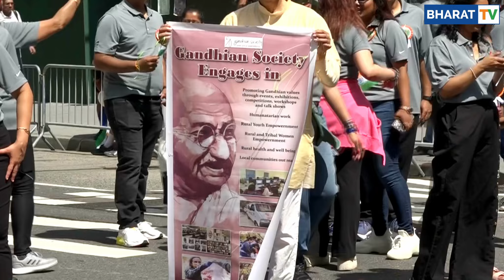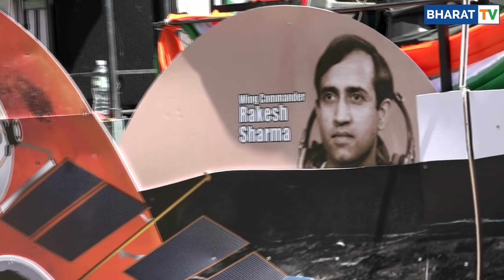INDIA DAY PARADE 2024 AT NEW YORK, USA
The vibrant streets of New York came alive on 18th August 2024 as the Federation of Indian Associations (FIA) organized the grand India Day Parade 2024! 🇮🇳 Among the many cultural highlights, the Replica of Shri Ram's Mandir by the Vishwa Hindu Parishad of America (World Hindu Council of America-VHPA) stole the show, captivating hearts and minds with its stunning beauty and spiritual significance. 🙏✨

BHARAT Media was on the ground to capture every moment of this magnificent celebration of Indian heritage, unity, and devotion. From the breathtaking float showcasing the iconic temple to the enthusiastic crowds waving the tricolor, it was a day to remember for the Indian diaspora in the USA.

Overseas Friends of BJP  Vishva Hindu Parishad -VHP Narendra Modi Amitabh VW Mittal - Matt, Agent with New York Life Manan Raval Amit Shah Dr S. Jaishankar India in New York India in USA (Consulate General of India, Chicago)